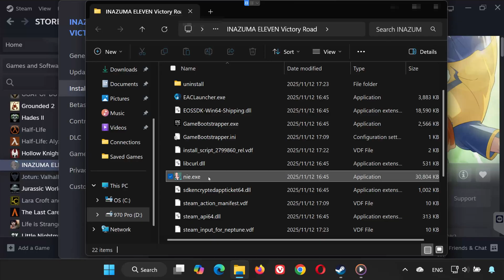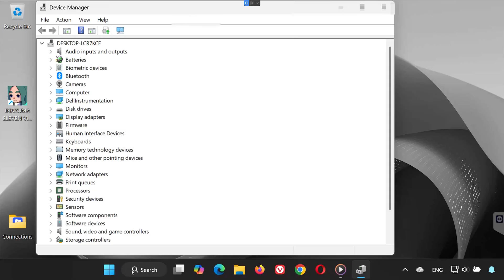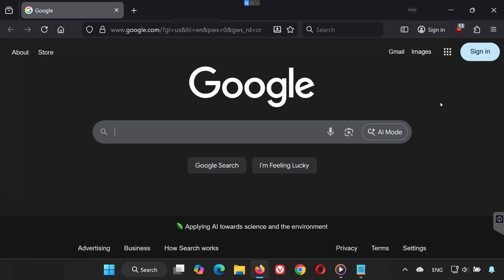INAZUMA ELEVEN Victory Road Not Launching/Not Loading/Crashing/Black Screen/Freezing PC⚽🔥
In this video, I’ll show you how to fix Inazuma Eleven Victory Road not launching or crashing on PC.
If your game won’t open, crashes instantly, or doesn’t respond, follow these steps one by one — we’ll get it working again!

Chapters:
0:00 - Intro
0:18 - Solution 1
0:41 - Solution 2
1:17 - Solution 3
1:41 - Solution 4
2:02 - Solution 5
2:43 - Outro